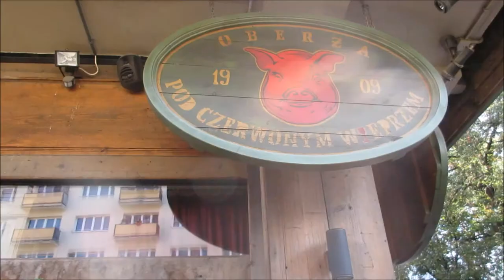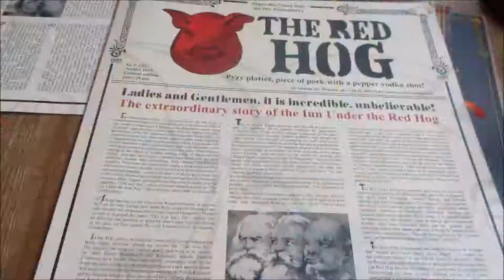EATING THE LOCAL CUISINE IN WARSAW - GOOD OR BAD? (HD)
All Video's Shot Using A Cannon IXUS 265 HS

John